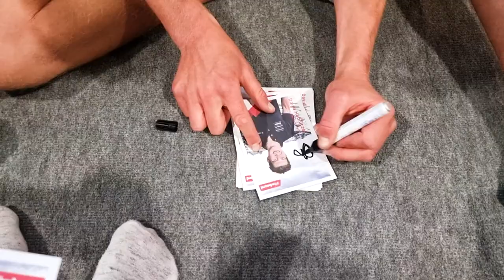Off Season Training Pro Snowboarder David Habluetzel (TRAMPOLIN)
As a professional Swiss athlete my goal is to see what's possible in my snowboard sport. If I can inspire other kids with my actions I am already grateful.
Here you see where I train during public hours my acrobatic snowboard tricks at the Bounce Lab Rüti (Zurich) when there is no snow to train on.

For more: @davidhabluetzel
Thanks for the amazing trampolin facility: Bounce Lab Rüti
🎥: Jonas Junker & Remo Thommen